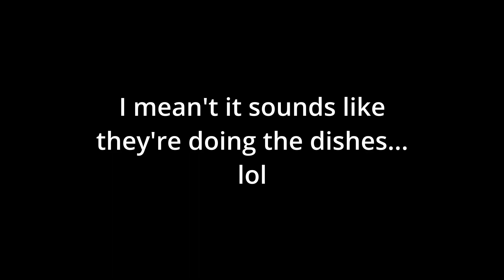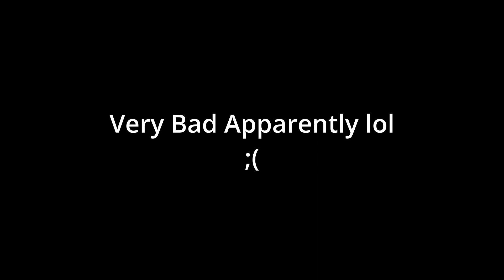Playing Five Nights at Freddy's in a Nutshell... - Part 1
What playing FNAF was like in a nutshell... Part 1!

BY TIPPING OR DONATING THROUGH THRONE YOU ACKNOWLEDGE THAT TIPS ARE NON-REFUNDABLE!!!
(Unfortunately, there are trolls who tip and then request a refund. This leaves the streamer with massive refund fees that can be very difficult to pay back)